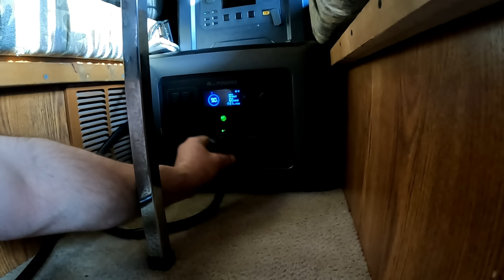This Is Why I Like Winter Camping, The Forests are Empty.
I'm back! I want to thank you for the kind words, thoughts, and prayers this past week. I'm at about 70%, so feeling much better! I hope to see the tooth specialist this week. My regular dentist is not moving forward. I guess the x-rays are showing her something she doesn't feel comfortable working on. I've been told I have funky roots canals in the past.

This week I'm taking you to Cass County and exploring a section of tax forfeited land. This parcel is 27 thousand acres owned by Cass County and open for public use. Although that seems like a big chunk of land, it's a drop in the bucket compared to how many acres of public land are being held by the 87 counties in Minnesota. I'm not sure if every county in Minnesota treats the tax forfeited lands this way. You may want to contact the local Land and Service Department before setting up camp in your county. But I do know that Crow Wing, Cass, Aitkin, and Itasca Counties all allow the public to use them the exact same way as the State Forests. These chunks of land are not easily recognizable. Often times there are no signs like you would find in National and State Forests. One big thing to remember is that counties will usually have land auctions a few times a year. You have to make sure the land you are setting up on hasn't been recently sold!

You can find updated plate books at your local Government Center. You can also find parcel information online for free. A website I have used in the past to find owner information was called Beacon.  It costs $30 for a 1-year subscription and gives me information for 1 state. I just really like their service.

This weekend the food was good, the weather was great, and the forest was quiet. I could not have asked for a better way to spend my weekend. I was looking at the long-term weather forecasts. It looks like we will still have some cold winter weather for a short while, but I'm not sure if I'll be camping in the snow any time soon. I'm ok with that. I'm looking forward to the lakes opening up and green grass under my feet.

I'm happy you tagged along on another weekend adventure. I'll see you again soon.
Kenny